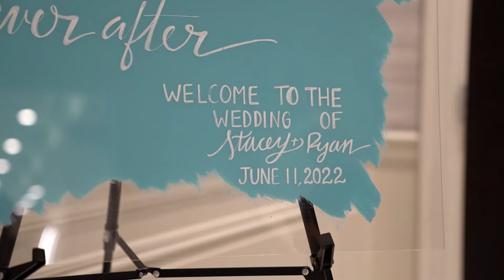Picture This Wedding: Stacey & Ryan's Highlights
Stacey and Ryan's highlight video.